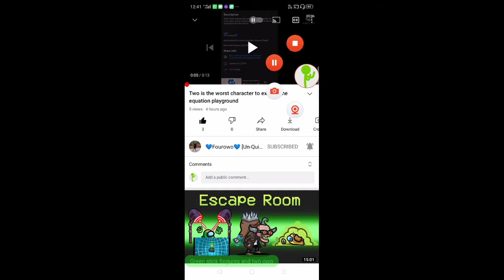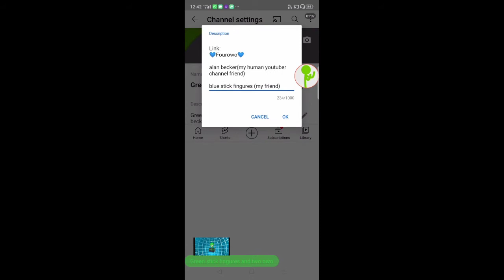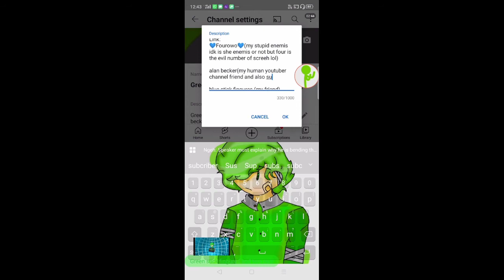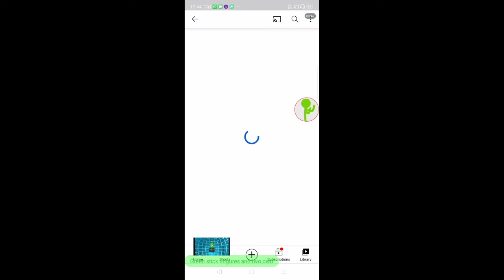Fourowo is e n e m e i s